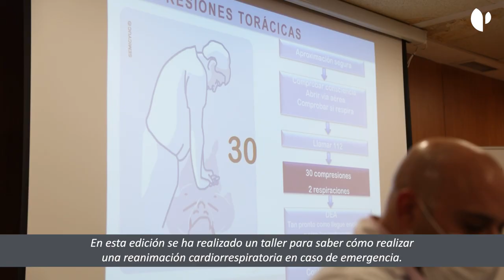Quirónsalud organiza un taller de RCP para voluntarios del Medio Maratón de Sevilla 2024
Por segundo año consecutivo, Quirónsalud es Healthcare Partner del Medio Maratón de Sevilla 2024. Además, en esta edición se ha organizado una formación en reanimación cardiopulmonar (RCP) y primeros auxilios destinada a corredores y los diferentes voluntarios que estarán presentes en la cita.